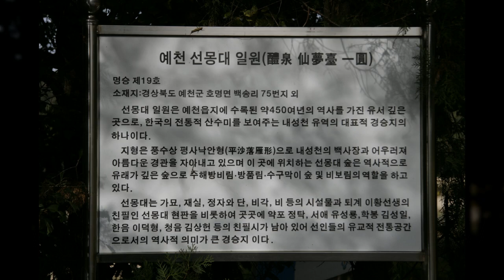선대동천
1만8천개 이상의 다양한 컨텐츠들을 목록별로 구분하여 재생목록에 정리하였습니다.

1. Youtube, Pixabay, 공유마당에서 제공하는 음악과 사진들을 이용한 컨텐츠.
2. 일상이 담긴 Shorts 영상.
3. 플랫폼 기획 전반.
4. 랜선 여행 시리즈 - 국내, 전세계 대륙별 컨텐츠
5. 대한민국 역사 시리즈